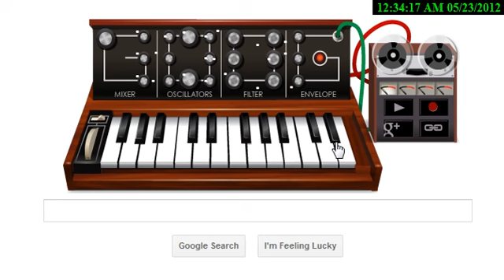New Robert Moob Doodle 78th anniversary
Robert Moob Doodle 78 ani  aniversare
רוברט Moob השנה 78 Doodle